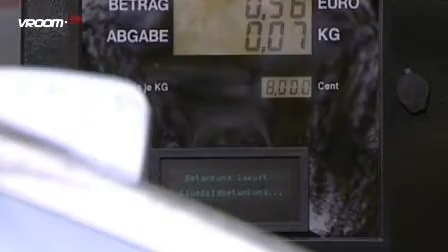news bmw 7 hydro